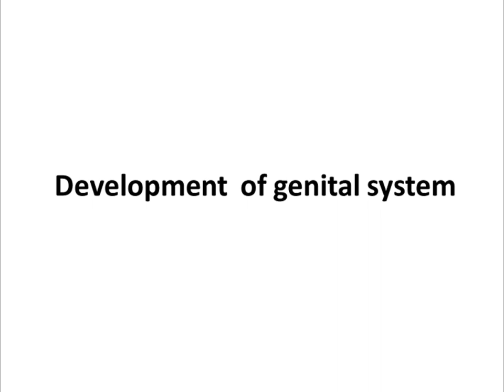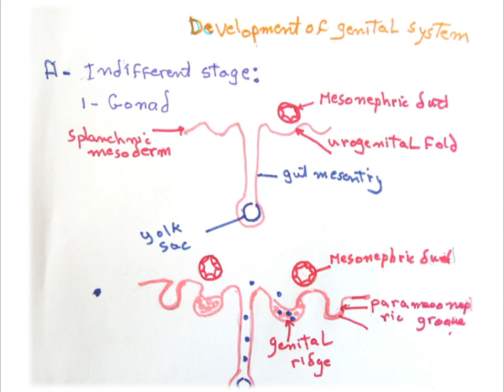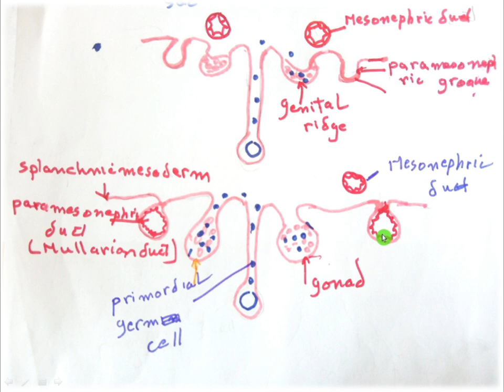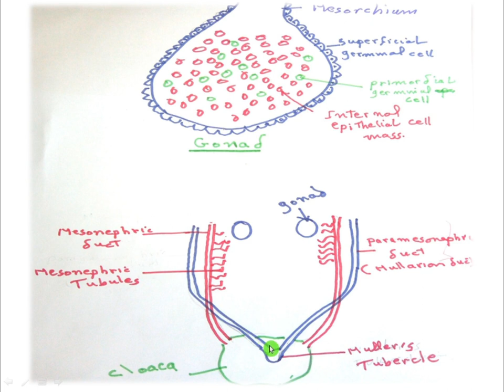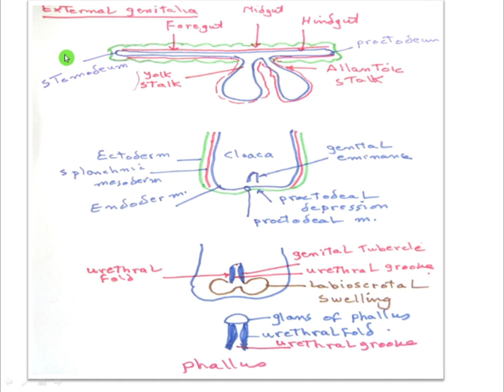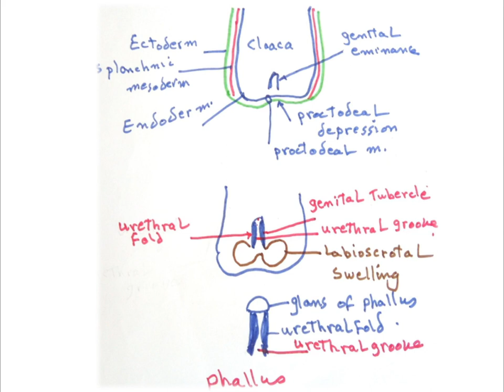Development Of The Genital System indifferent stage